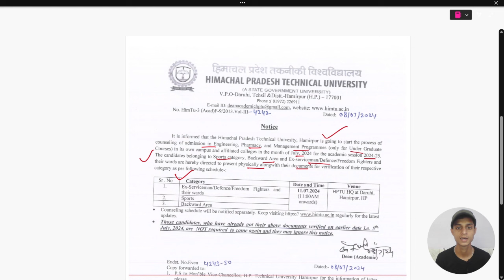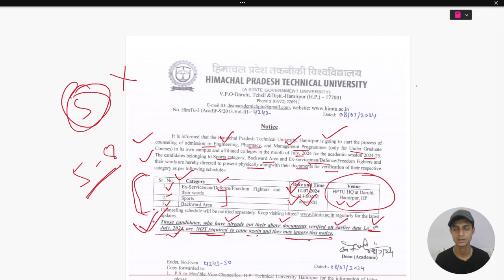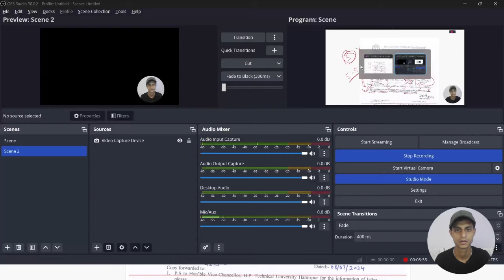Hptu counselling process start 2024 | Hpcet counselling schedule latest update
Hptu counselling process start 2024 | Hptu counselling schedule latest update | HPCET 2024 | Hpcet counselling 2024 | Dhananjay Verma

Notification Regarding HPTU 2024 Document Verification for Special Categories

Welcome to our latest update on the Himachal Pradesh Technical University (HPTU) 2024 admissions process. In this video, we provide important information regarding the document verification process for candidates who have applied under the Sports, Defence, Freedom Fighter, and Backward Area sub-categories for the HPCET 2024 counselling form.

Key Points Covered:

Important dates for document verification.
Required documents for each sub-category.
Step-by-step guide on the verification process.

Ensure that you have all your documents ready and verified within the stipulated time to avoid any issues during the admission process.

Quaries -

HPTU 2024
HPTU Document Verification
HPCET 2024
HPTU Counselling
Sports Category Verification
Defence Category Verification
Freedom Fighter Category Verification
Backward Area Verification
HPTU Admission Process
Himachal Pradesh Technical University
HPTU Updates
HPCET Counselling 2024
University Admissions 2024
HPTU Latest News
HPTU Admission Guide
College Admissions 2024
HPTU Verification Process
Academic Session 2024-25
HPTU Sub-Category Verification
HPCET Admission 2024